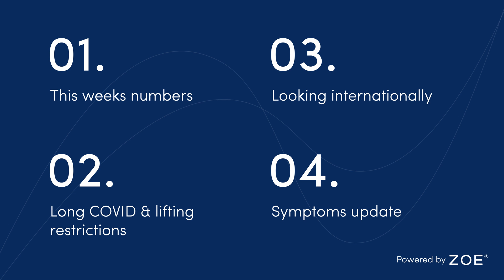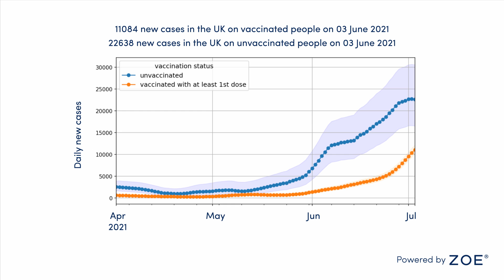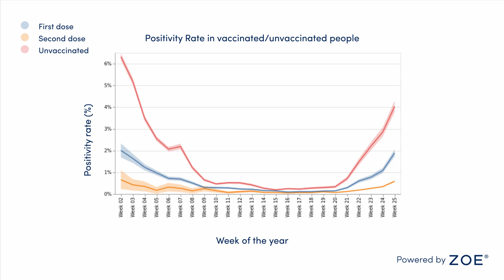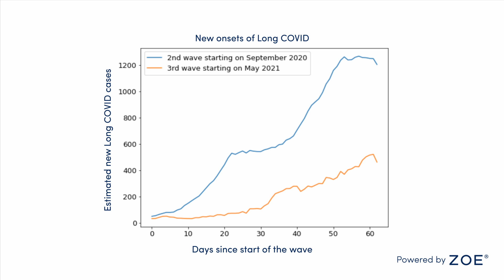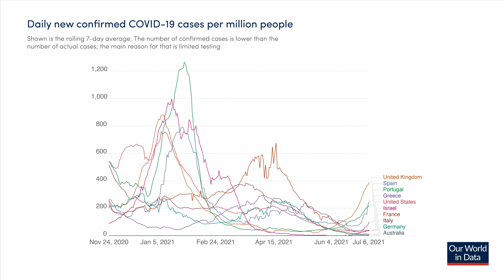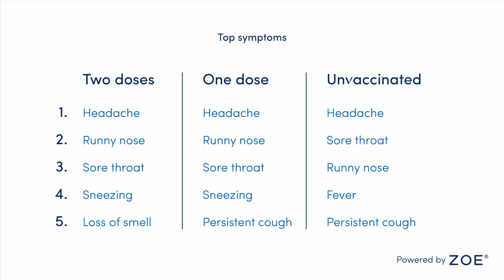Will freedom condemn 1000/day to long COVID?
This week, Tim talks about what the case numbers are currently looking like in the UK, the impending relaxation of restrictions and the consequences of relaxing too much. He'll also cover what risks still remain, including long COVID and why we need to be aware, how our rates compare internationally,  this week’s top 5 symptoms of COVID depending on how many vaccines you’ve had, if any.

*Correction -Tim mentions 300 cases/day in Sydney. The figure is around 300 cases in total, with around 27 new confirmed cases/day.
**Additional correction -the cases chart states 3rd June. It should be 3rd July, but the chart data remains correct.

Sections:
00:00 - Intro
00:50 - This weeks numbers
04:05 - Long COVID & lifting restrictions
11:39 - Looking internationally
13:06 - Symptoms update